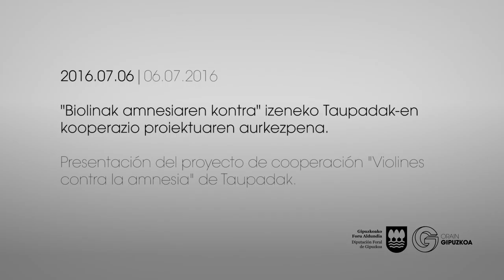Laburpena / "Biolinak amnesiaren kontra" - Resumen/ "Violines contra la amnesia"